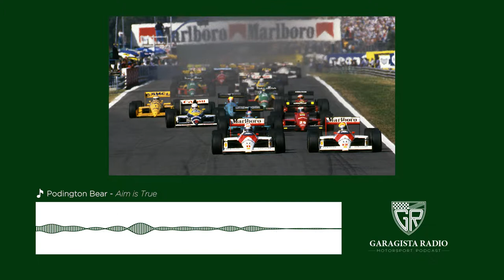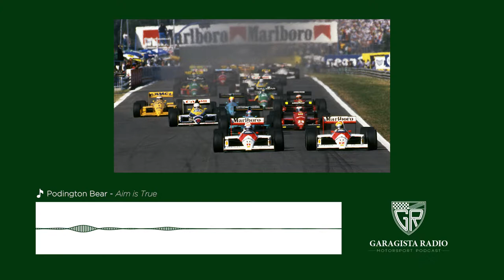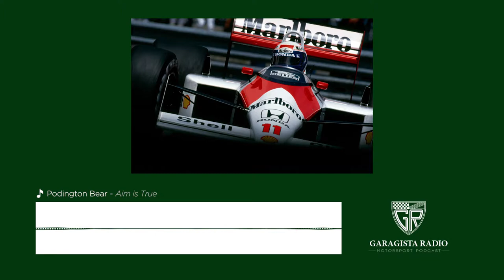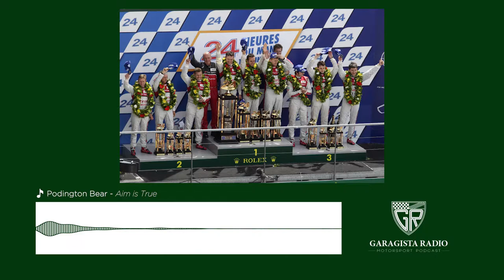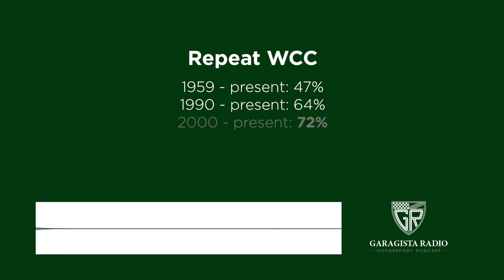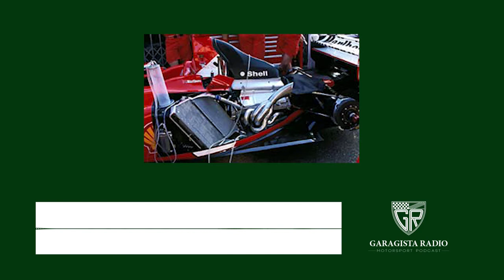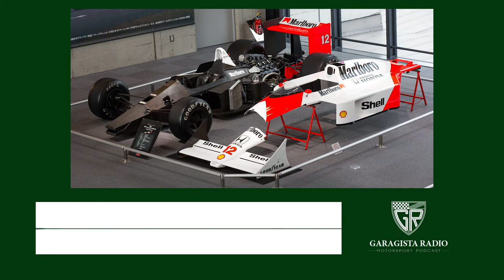#9: The Dominance Problem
This episode originally aired on 2 December 2017

Motorsport tends to have periods of time where one team or constructor is always on the top step of the podium. Is that a problem, or is it just the nature of the sport?

We try to answer that question by looking at a number of dominant cars across the racing spectrum. In this episode we look at Audi's domination at Le Mans with their R8, R10, R15 and R18 prototypes, the revolutionary STP-Paxton Turbocar from the 1967-68 Indy 500 and several Formula 1 cars, including Mclaren's MP4/4, Ferrari's F2002 and F2004, and the recent Mercedes turbo cars.